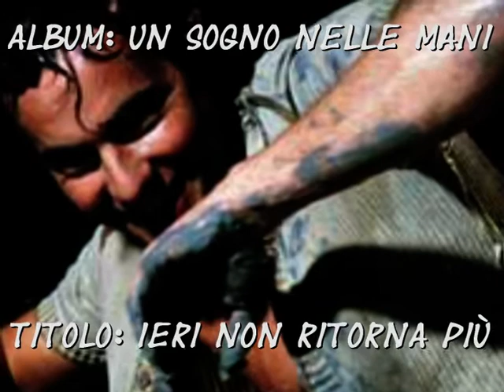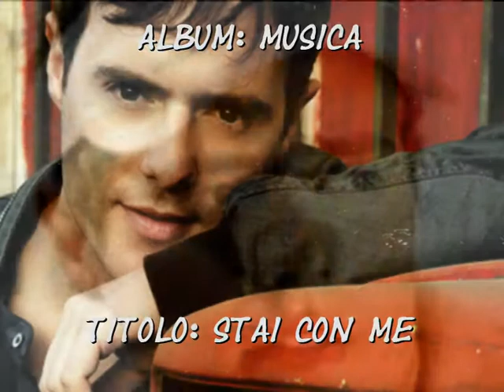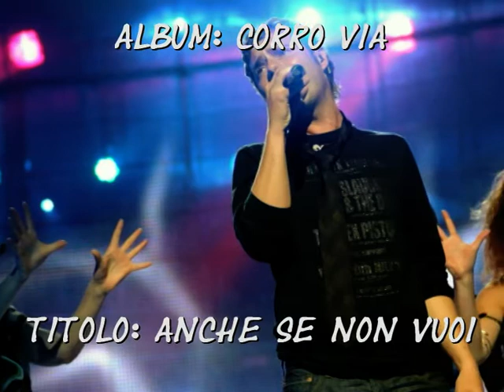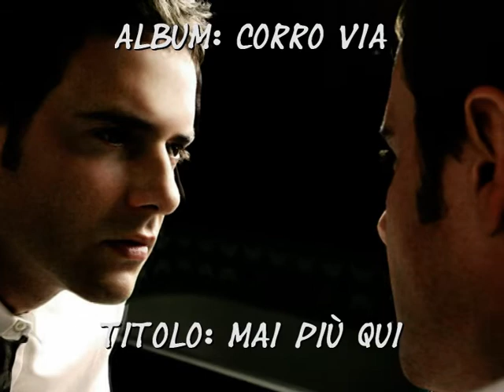Paolo Meneguzzi - Discografia Italiana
Foto/AudioMontaggio :P